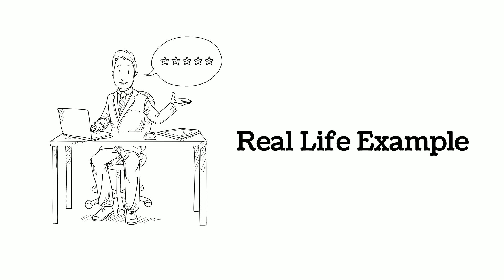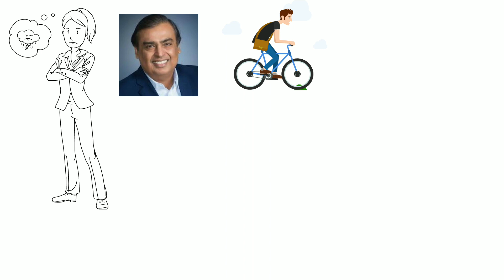Why we not get Promotion | Reasons Why People FAIL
Why we not get Promotion in Job & Life. Reasons Why People FAIL in Life. How to get success in JOB and Business. Top reason why you fails in Job. Why People Failed in Life.